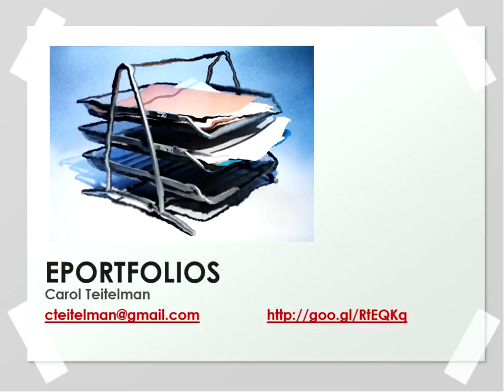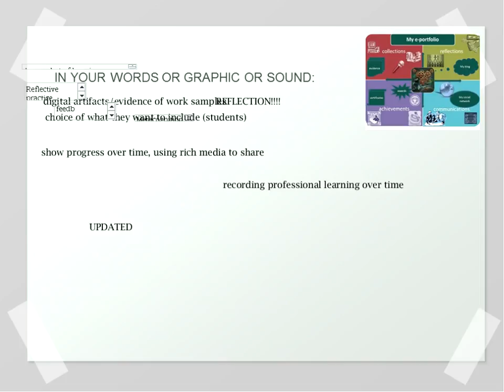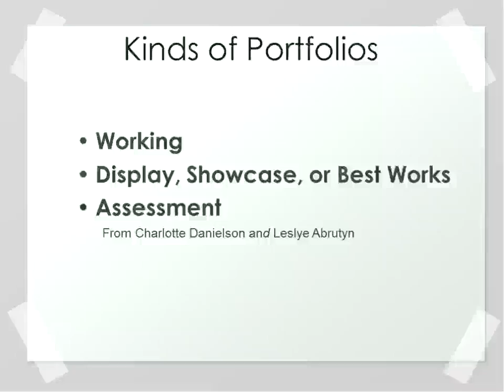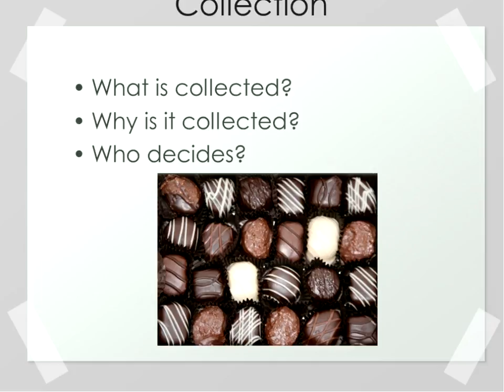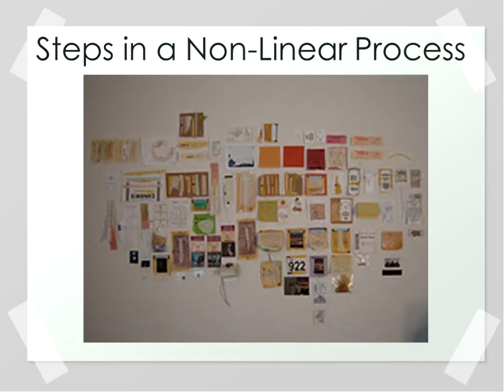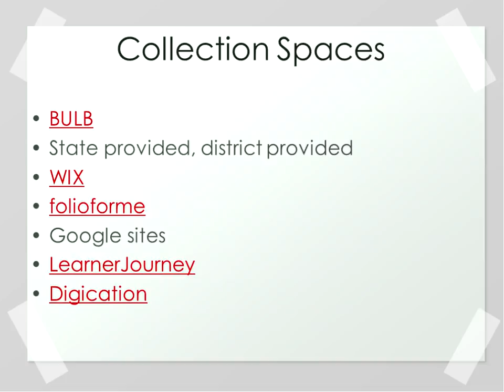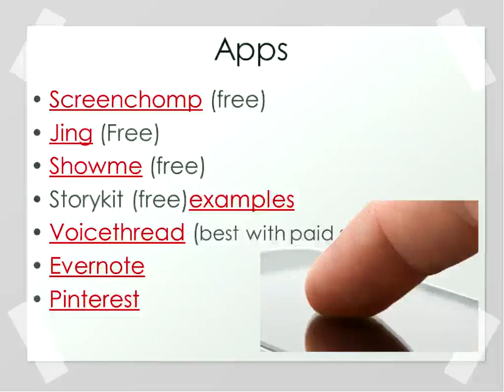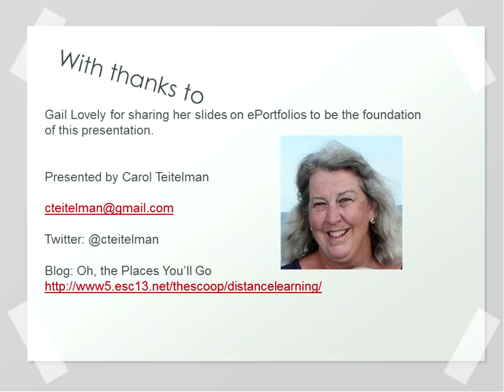Creating Dazzling ePortfolios OZeLIVE Feb 2014